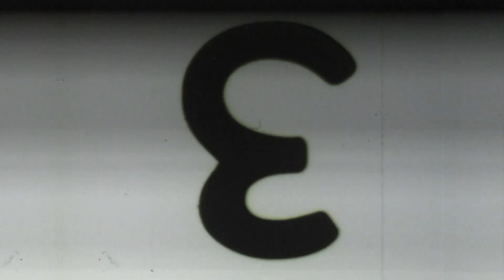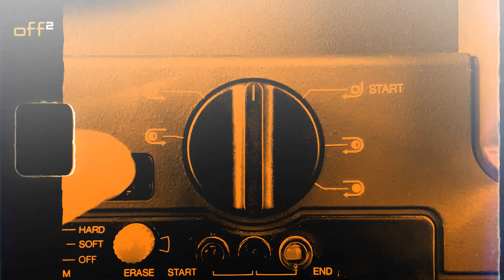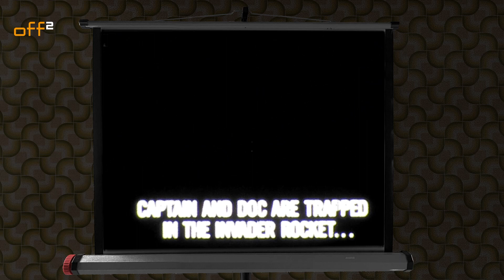Super 8 Perle: Mein erster Super 8 Film!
Sharad of Atlantis: mein erster, selbst erstandener Super 8 Film, etwa 1980 vom 5 DM-Grabbeltisch bei Phora in Mannheim per Taschengeld finanziert. Auf, den schauen wir uns jetzt mal gemeinsam an!

off2 dankt den Super 8 Profis für die hervorragende Digitalisierung des Filmmaterials. Die Super 8 Profis digitalisieren auch Ihre Super 8 Filme, bieten Projektor-Wartung und instant gesetzte Filmprojektoren an. Hier geht's zum Online-Shop

Mehr Videos, Infos und redaktionelle Beiträge rund um Super 8 finden Sie